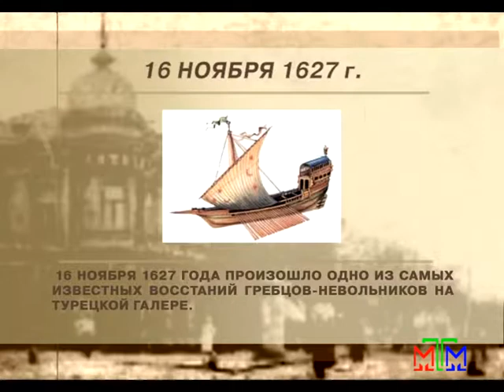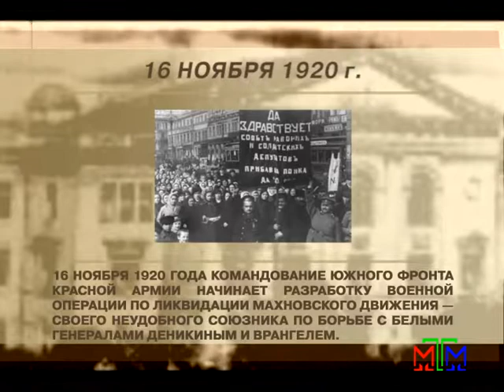Архивариус - 16 ноября